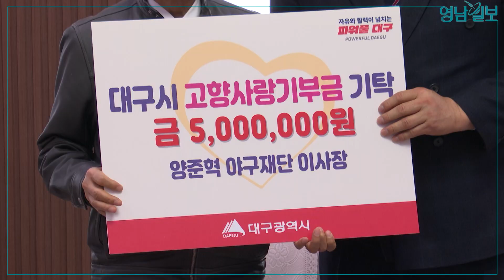'양신' 양준혁, 대구시에 '고향사랑 기부금' 500만원 기부 | 영남일보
대구·경북지역 종합일간지 '영남일보'